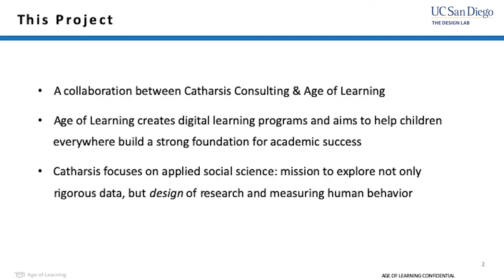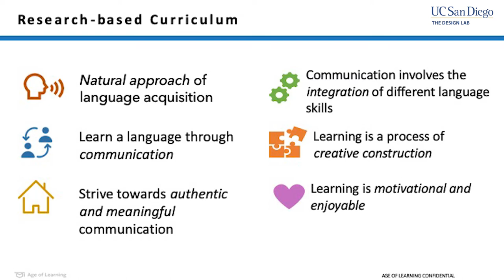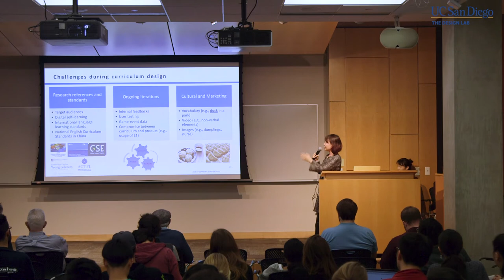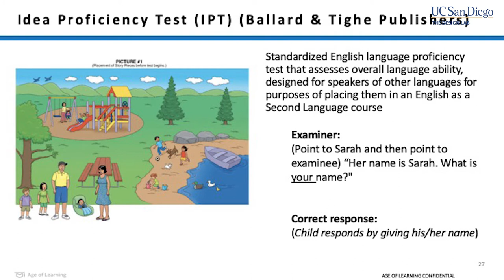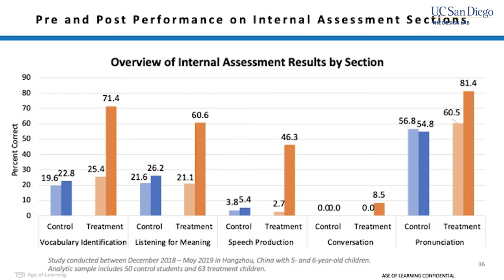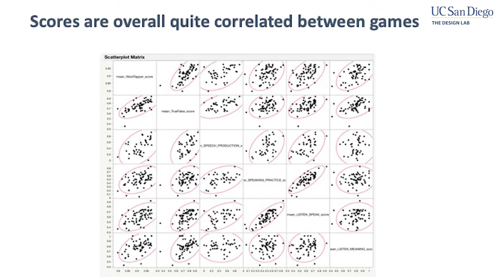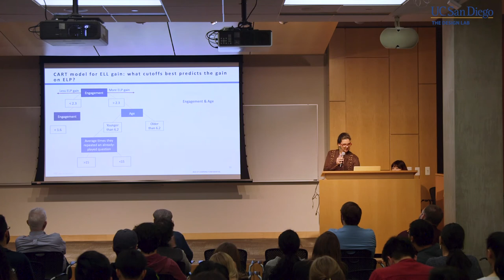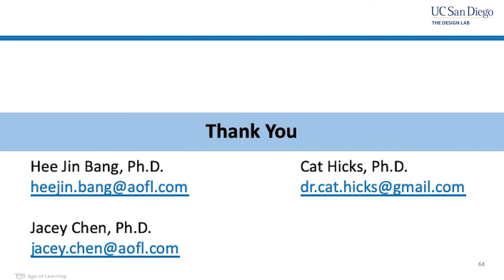Can young children learn a new language by playing games? | Cat Hicks | Design@Large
Learning English language skills is a highly sought-after educational activity worldwide. For many learners, however, especially very young children in non-English speaking environments, finding engaging curricula and opportunities to use a foreign language is challenging. While the recent proliferation in language learning apps and online classes has presented new opportunities for motivated adult learners, the question remains for how effectively digital education can reach young learners. This talk explores the design and implementation of a digital English Language program embedded in a rich series of developmentally-appropriate games. The speakers will present a longitudinal study evaluating the impact of these games on 5- and 6-year-old beginner language learners in Hangzhou, China, and explore the ramifications of conducting applied social science on novel learning environments. Furthermore, this work points toward the benefits of developing games that incorporate developmental social cognition, longitudinal behavioral research, and multicultural collaboration to provide powerful platforms for learning.

Biographies:
Dr. Cat Hicks is the Founder and Principal Researcher of Catharsis Consulting, a mixed-methods research and data science consultancy. She studies how people learn and thrive in complex environments such as knowledge work teams, and has helped organizations like SAS, Age of Learning, Tetra Insights, Vanguard, and Interviewing.io develop applied research which draws on rigorous statistical and experimental understanding. She is interested in creative learning environments, increasing access to educational opportunity, and the future of data science. She holds a Ph.D from UC San Diego in Experimental Psychology.

Hee Jin Bang is the Director of Efficacy Research &amp; Evaluation at Age of Learning. She oversees the design and implementation of studies to maximize the effectiveness of digital programs aimed at improving children’s academic and social-emotional skills. Hee Jin received her Ph.D. at New York University (Teaching &amp; Learning), M.Ed. at Harvard University (Human Development &amp; Psychology), and BA Honors at Oxford University (Linguistics &amp; French). She has 15+ years of experience in educational research; her areas of interests include second language acquisition, education of immigrant origin youth, language assessment, and use of technology to personalize instruction.

Jacey Chen is a Senior Curriculum Specialist at Age of Learning, in charge of designing and implementing interactive curriculum and digital educational games for young English language learners. Jacey holds a Ph.D. degree from the University of Michigan on developmental psychology and has over 10 years of experience researching on how children learn languages. She is very interested in developing approaches to help children appreciate language and learning in their everyday lives, both inside and outside the classroom.